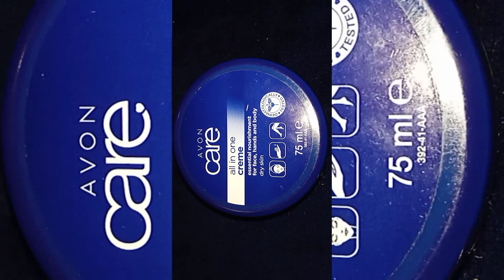3 mars 2022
التوازن